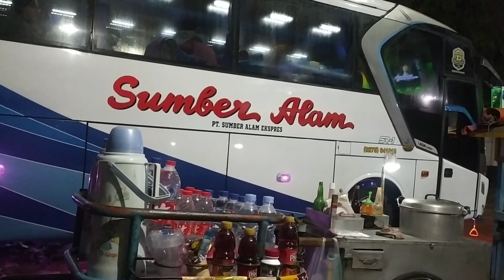HUJAN - HUJANAN‼️ PEMBERANGKATAN MALAM BUS SUMBER ALAM PONDOK UNGU